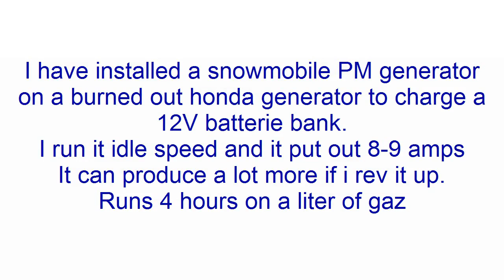12 V honda generator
Modified Honda Generator for 12 volt charging